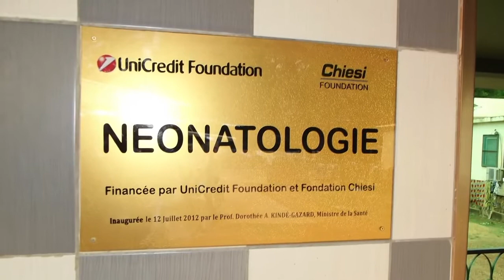Chiesi Foundation Onlus - Il Miracolo di Tanguietà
Le Culle di Tanguietà - Progetto per la ristrutturazione del reparto di Neonatologia dell'Ospedale Saint Juan de Dieu a Tanguietà, Benin.